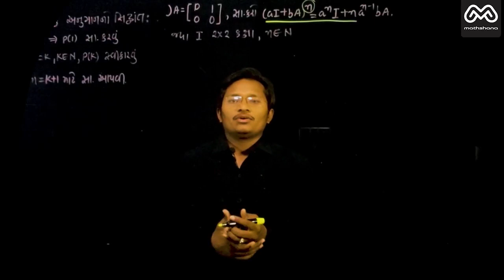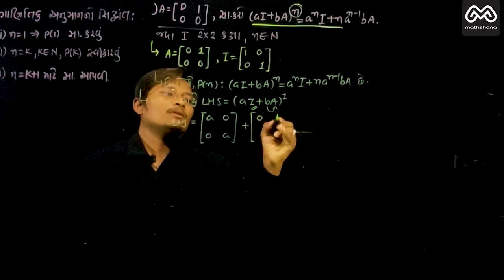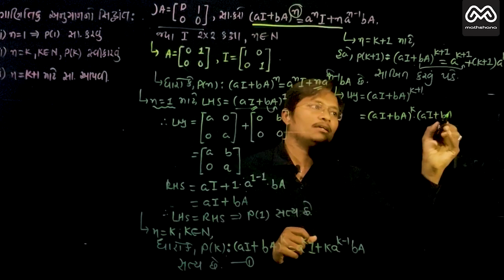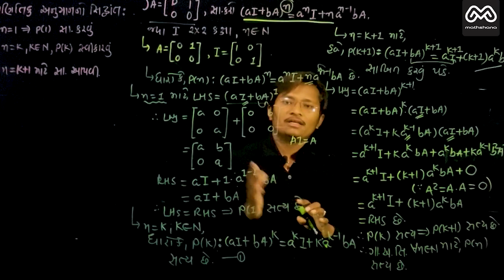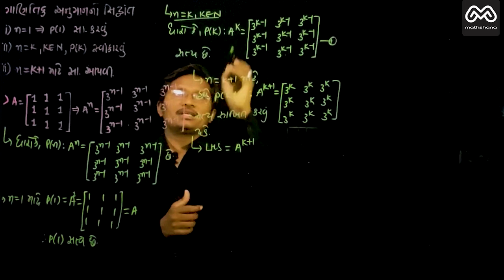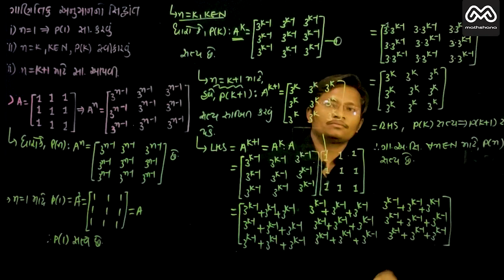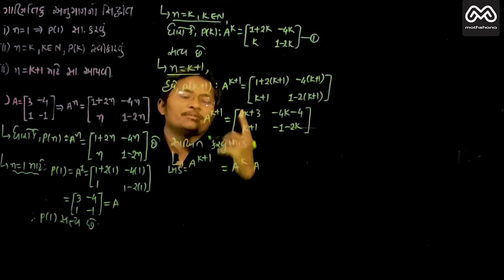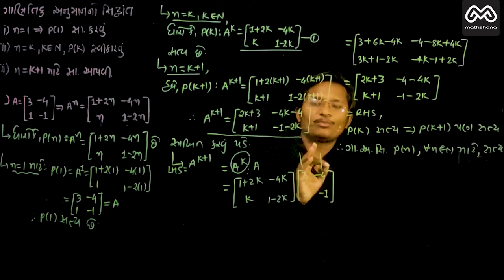શ્રેણિક|ncert 12th mathematics in gujarati|12th maths in gujarati|mathshana vplohar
શ્રેણિક ધોઃ12 ગણિત સ્વાઃ3(ભાગ2)  સોલ્યુશન

🏅🧿🔶🔹મેથશાણા વીપીલોહાર તરફથી,
જયહીંદ !
આપ સર્વેને જણાવવાનું નીચેની વિશેષતાઓથી ચેનલ સ્ટાર્ટ કરેલ છે
👉"ન્યુ અલ્ટ્રા ક્લિયર લાઈટિંગ બોર્ડ" ટેક્નોલોજી સાથે
👉ધોરણઃ11-12-JEE ગણિત
👉વિષય તજજ્ઞ(Expert) અને "શોર્ટ ટ્રિક માસ્ટર"
👉ઈફેક્ટિવ અને સરળ સમજૂતી સાથે
👉પારદર્શક દેખાવ અને બેસ્ટ ક્વાલિટી અવાજ સાથે

હાલનું શરૂ થયેલ પ્રકરણ ,
ધોરણ 12 ગણિત પ્રકરણ 3 શ્રેણિક શરૂ કરેલ છે.
જ્યાં દરેક સ્વાધ્યાય અને ટોપિક વાઈઝ થિયરી તેમજ સોલ્યુશન. સરળ અને ઈફેક્ટિવ ગુજરાતી ભાષામાં આપેલ છે.
યોગ્ય લાગે તો જ જરૂરથી શેયર🗣 અને સબસ્ક્રાઈબ👆 🔔કરજો.
આભાર સહ!!👥

std 12th science mathematics in gujarati medium

12th hsc mathematics lesson 5 sataty ane vikalan example(dakhla) solution gseb-gujarati medium

12th science maths in Gujarati

std 12th sci maths in Gujarati medium

dhoran 12 ganit prakaran 5 sataty ane vikalan

# sataty_ane_vikalan_by_Mathshana_vplohar maths in Gujarati

iit jee
std12thsciencemathematicsingujarati medium

lockdown special in gujarat
lockdown study with maths

for getting full theory video and example Educational videos please visit mathshana vplohar